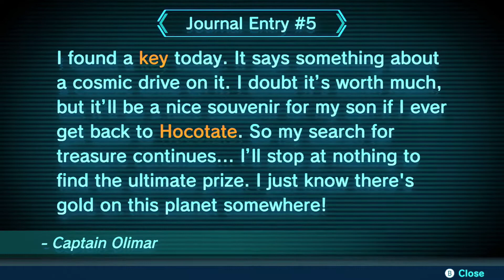Pikmin 3 Deluxe Gameplay Walkthrough - Day 5 - Vehemoth Phosbat Boss (Nintendo Switch)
Thanks for joining me as we go on an adventure in the new Pikmin 3 Deluxe. This series is 100% Gameplay and Walkthrough! I have always been a big games from Nintendo and am excited to try out this new series. This playthrough and walkthrough will feature my commentary throughout 100% of the full game including my weird accents I give the characters! Now let's play Pikmin 3 Deluxe!

Pikmin 3 is set on the mysterious and previously unnamed planet, now called PNF-404. Five different areas on PNF-404 are accessible for the player to explore, each with diverse topography. The narrator explains that the inhabitants of the planet Koppai are suffering from famine as a result of a "booming population, booming appetites, and a basic lack of planning". Having scouted multiple planets with their SPEROS ships, the planet returns positive with abundance of cultivable food. Three Koppaite explorer captains, Alph, Brittany and Charlie, are sent to explore and retrieve food sources. Their ship, the S.S. Drake, malfunctions and crash-lands. The New Deluxe edition includes a new prologue and epilogue featuring Captain Olimar and Louie, multiple difficulty modes, cooperative play in the story mode, the reintroduction of the Piklopedia from Pikmin 2, and all DLC from the Wii U version.

Distant Tundra
The first time the player unlocks the area, The Drake flies too low to the ground and hits a rock, accidentally ejecting Brittany into the cave below. In this cave, she discovers the Yellow Pikmin and their Onion. Upon using the new Yellow Pikmin to open an entry to the outside, she discovers that she and Alph are separated by a river, which must be overcome by two bridges, which each captain must help each other build. Until the player reunites the two captains, Brittany will not be able to return to Drake at the end of the day or if knocked out and will go unfed until reunited.